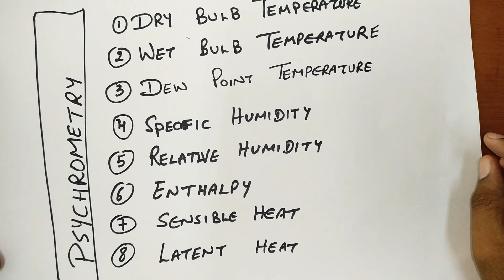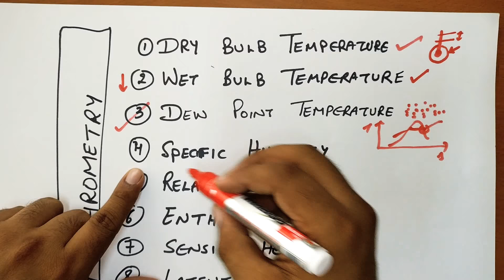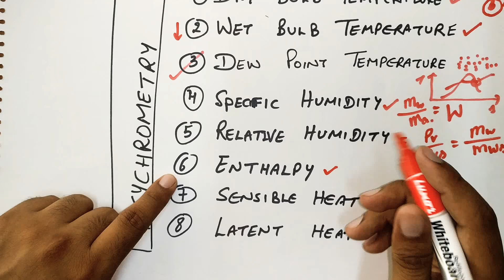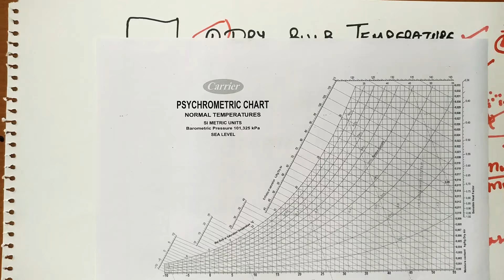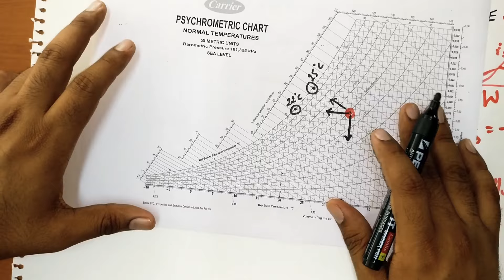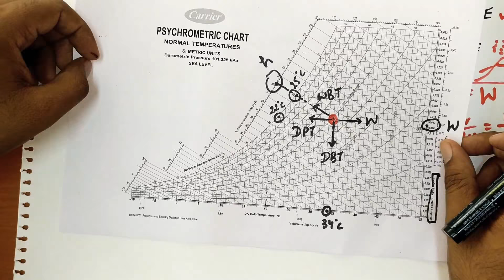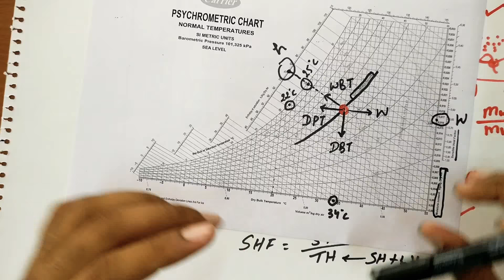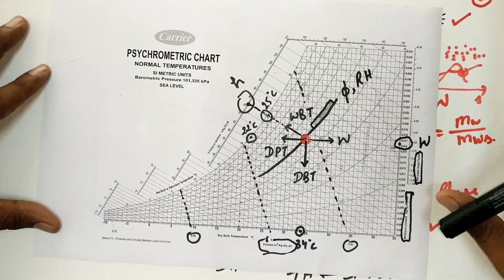RAC-ME-30:- Psychrometric chart :- Basic terms, Air conditioning and refrigeration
Basic terminologies, psychrometric chart